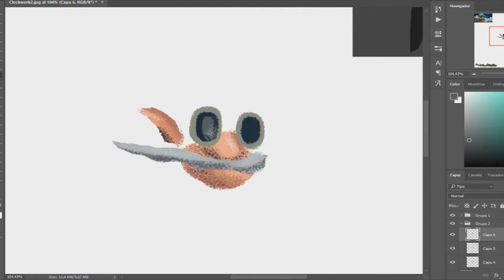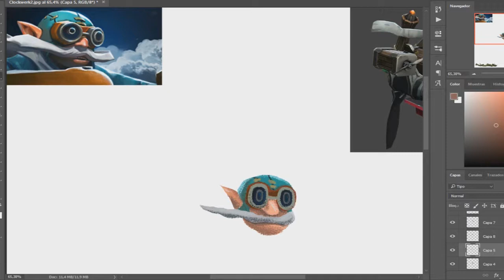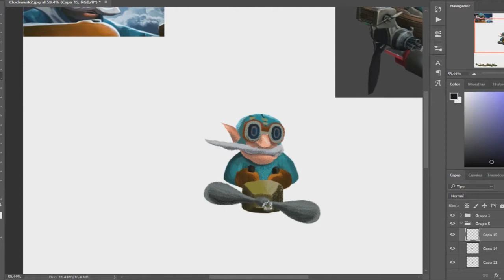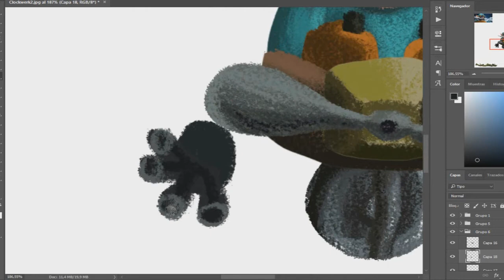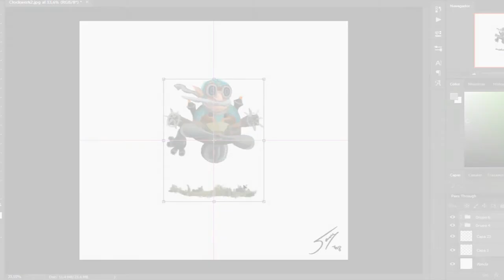Gyrocopter - Ilustración en Photoshop (Dota 2)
Ilustración de Gyrocopter de Dota2 en Photoshop

Tiempo real: 40m aprox.